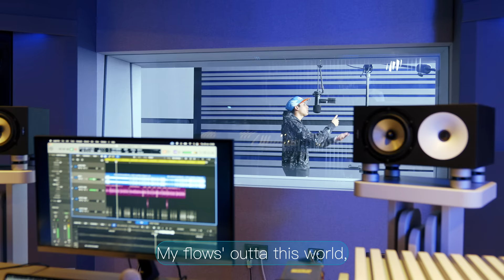🇦🇷 Lucho SSJ - Plugged In W/ Fumez The Engineer | Pressplay